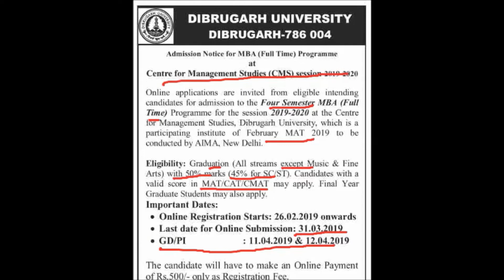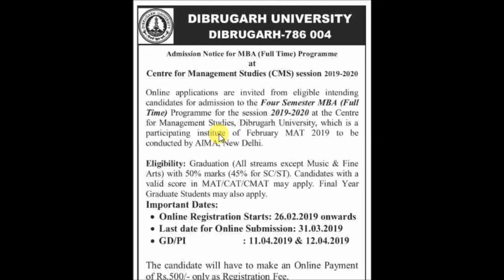Dibrugarh University Admission Notification 2019-2020 session